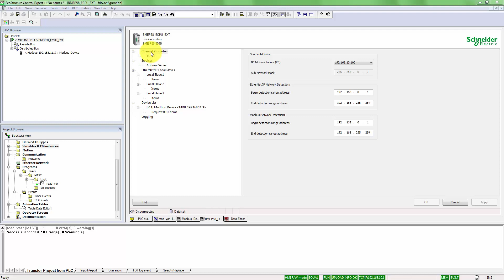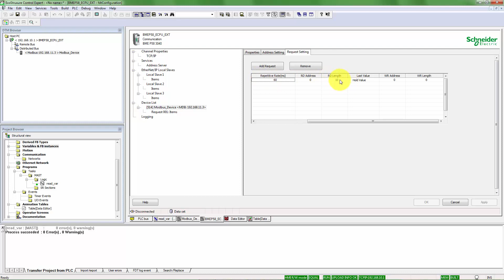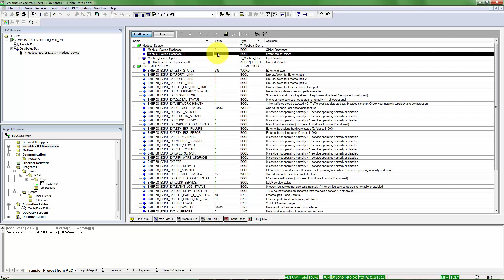Diagnóstico IO Scanner M580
Cómo diagnosticar las peticiones de IO Scanner en M580